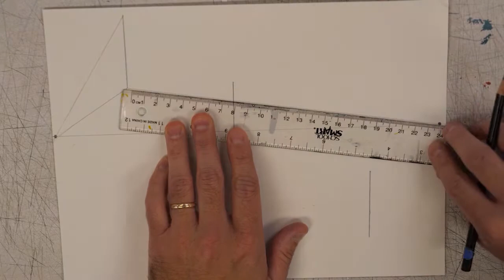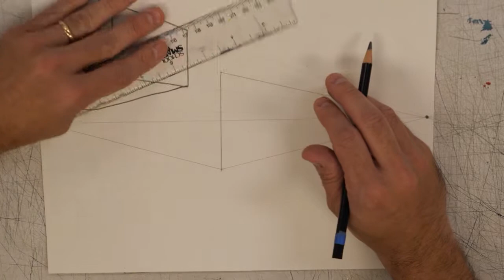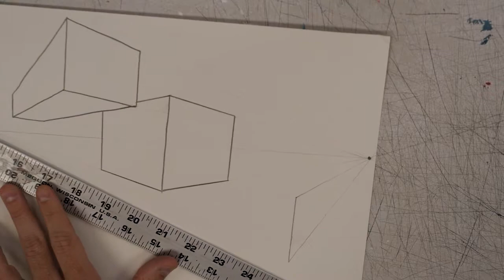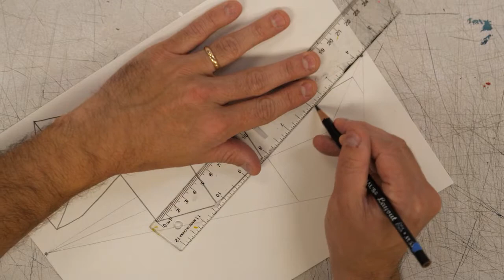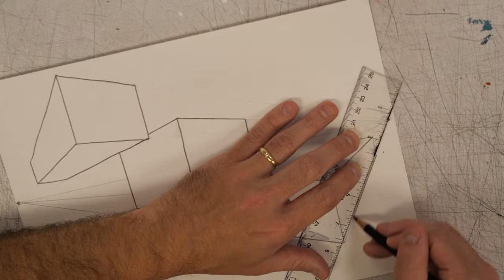2-Point Perspective Practice